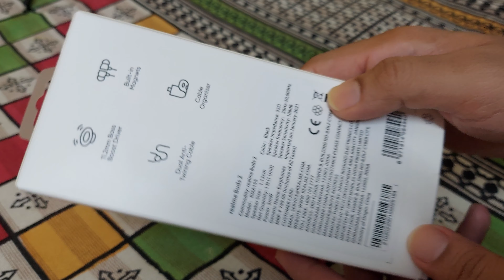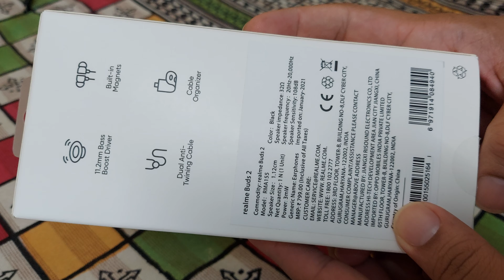realme buds 2 earphone unboxing and true user review